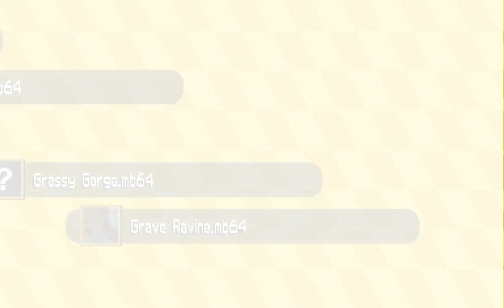Grand Gardens v2 by jusiblec - Mario Builder 64